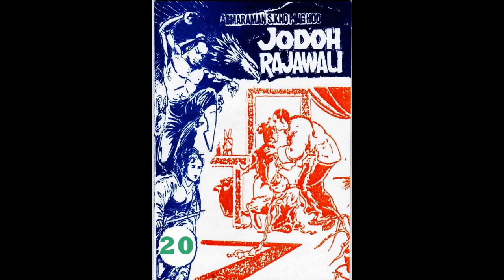Seri JODOH RAJAWALI JILID 20